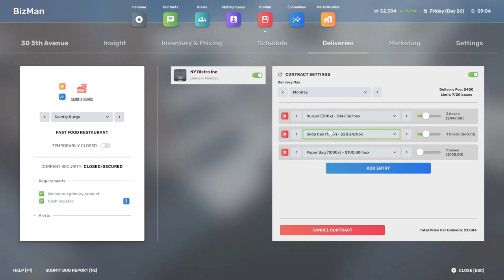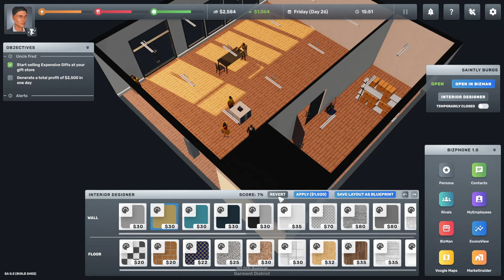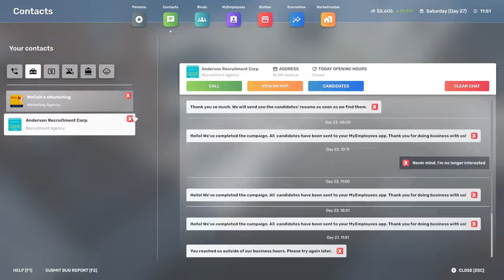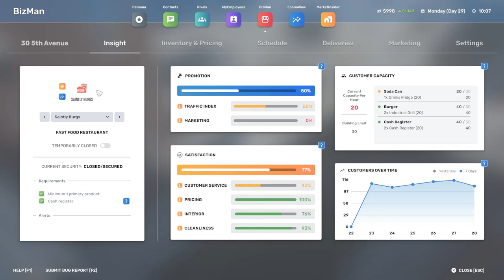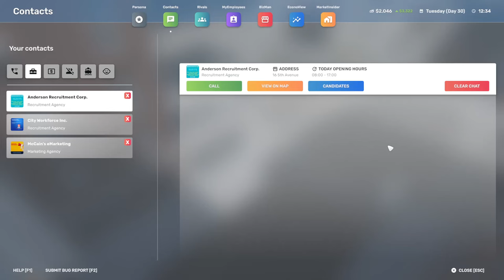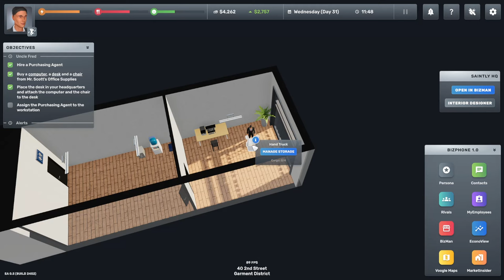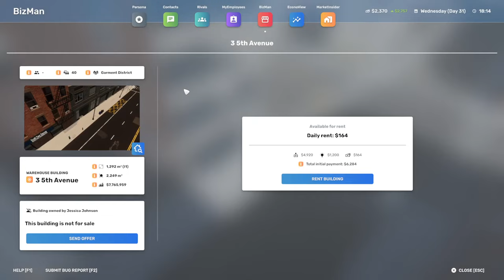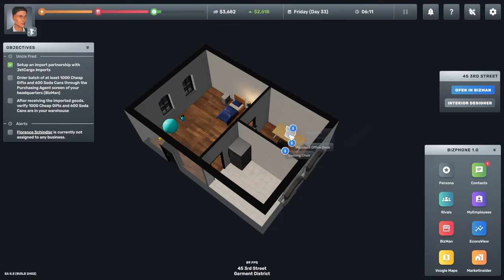Negotiation: The Lost Art (Big Ambitions - Rivalry Update)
Big Ambitions is a business and economy simulator that starts you off working a part time job to get yourself through business classes, and scales to managing multiple business and hundreds of employees as the ultimate entrepreneur.

The Rivalry Begins update has just dropped, introducing a number of business rivals that you must contend with - and they won't make your life easy.